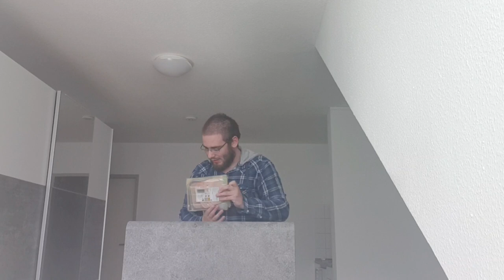Mein Einkauf vom 15.06.2019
Gestern (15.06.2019) war ich einkaufen. Was ich mir geholt habe, zeige ich euch in diesem Video.

Kamera: Samsung Galaxy S9
Schnittprogramm: YouCut - Video Editor
Thumbnailprogramm: Thumbnail Maker